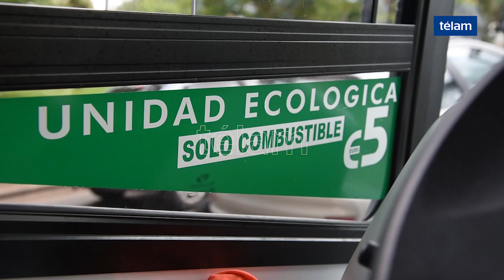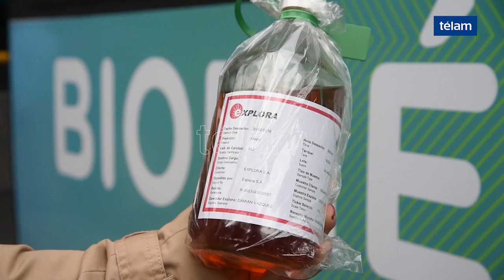Presentaron los dos primeros colectivos que funcionaran con biodiesel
Rodríguez Larreta y Dietrich presentaron los dos primeros colectivos que funcionarán con biodiesel: “Seguimos incorporando mejores tecnologías al transporte público”.